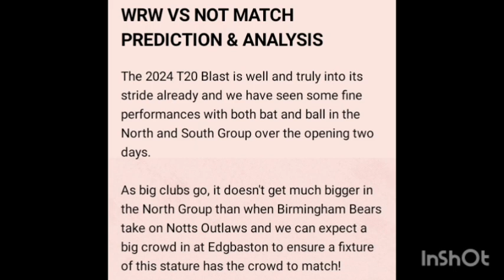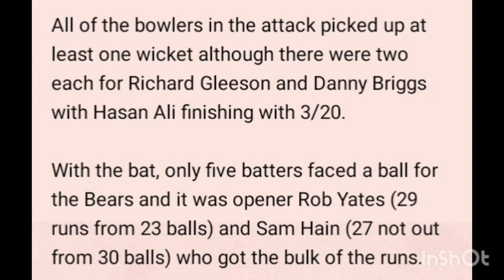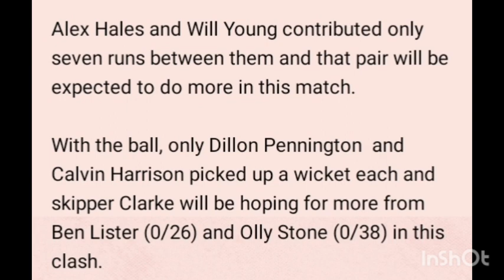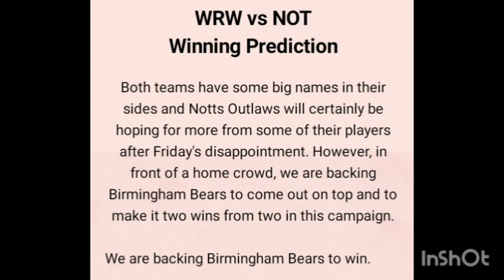NOT v WAS cricket analysis video